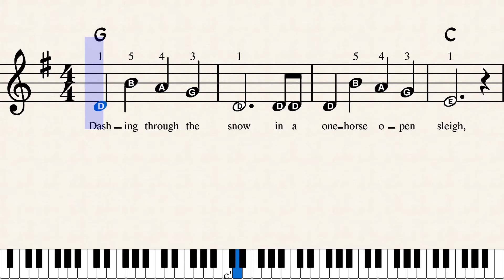Jingle Bells - Easy Keyboard Sheet Music with Letters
Jingle Bells - Keyboard Sheet Music + Letter Notes + Chords + Lyrics + Finger Numbers